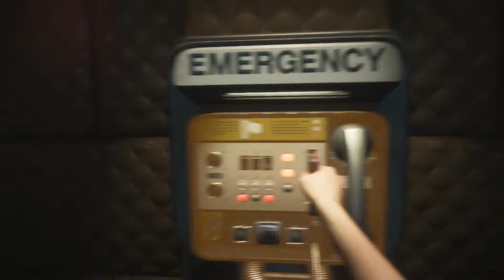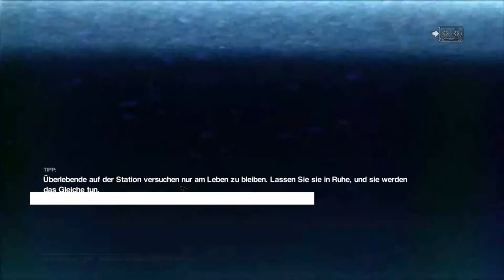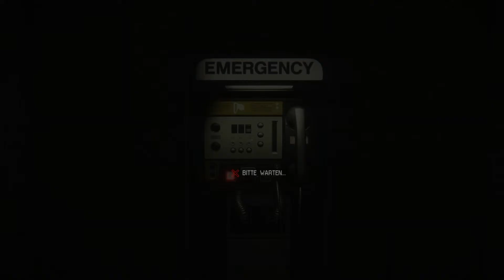ALIEN ISOLATION #054 - Bedrohliche Umgebung / Let´s Play Alien Isolation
Der Caeptn spielt...    Alien Isolation

Wir stellen uns dem Grauen auf einer Raumstation, irgendwo in den Tiefen des Alls...

Können wir überleben und gegen das Alien bestehen?

Das Spiel:

ALIEN ISOLATION
Horror-Adventure von Sega / Creative Assembly (2014)
Plattform: PC und Konsole

Kommentierte Gaming mit Caeptn Ungelenk